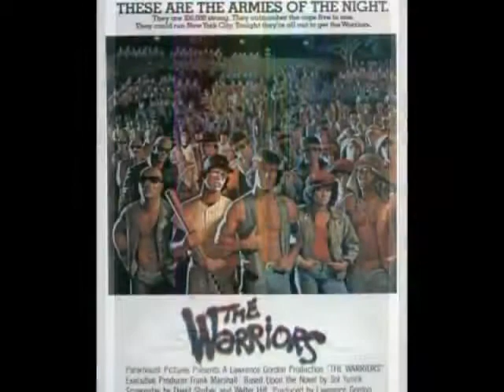Soundtrack movie (1970 - 1979)